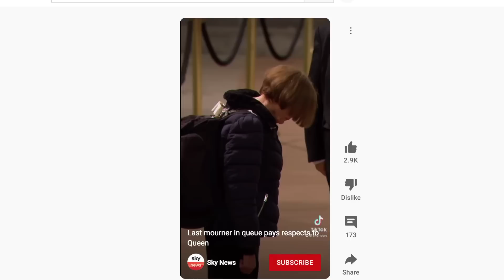Waiting overnight outside Buckingham palace to see the queens funeral.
What it was like waiting overnight outside Buckingham Palace to watch the Queens Funeral Procession. A vlog of the entire experience attending the Queens Funeral.

● Laptop - Apple Macbook pro 15 inch ➥
● Camera - Cannon 90D ➥
● Vlog Camera - Canon g7x ➥
● Lighting - Soft Box ➥
● Voiceover Recording - Rode NT1 Microphone ➥

Hi. I'm Isabella. On this channel, I share what I've learned about Haircare, Beauty, Lifestyle, and Life itself. I am most well known for my Hair Journey series, where I share new methods and research about haircare, using my own hair as a subject to experiment with. I hope my experiments and findings can help others in finding whatever it is they are searching for.